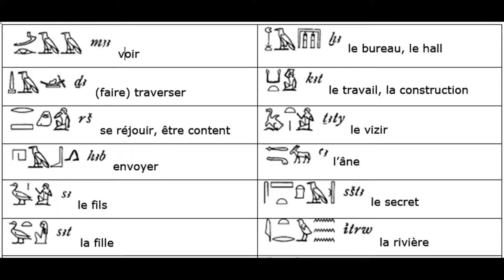Exercices de traduction des hiéroglyphes égyptiens #2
Exercices de traduction des hiéroglyphes égyptiens de la Grammaire d'Alan Gardiner  (leçon 3).
CETTE VIDÉO EST ADAPTÉE À TOUS LES PUBLICS.

© Exercices et vocabulaire GARDINER A. H., Egyptian Grammar : Being an Introduction to the Study of Hieroglyphs, OXFORD : 1957 (3e édition).
Musiques et images libres de droit.

Ouvrages utiles :
*FISCHER H. G., Ancien Egyptian Calligraphy : A beginner’s guide to written hieroglyphs, New York : 1999 (4e édition).
*GARDINER A. H., Egyptian Grammar : Being an Introduction to the Study of Hieroglyphs, OXFORD : 1957 (3e édition).
*BONNAMY Y., Dictionnaire des hiéroglyphes, Paris : 2010.